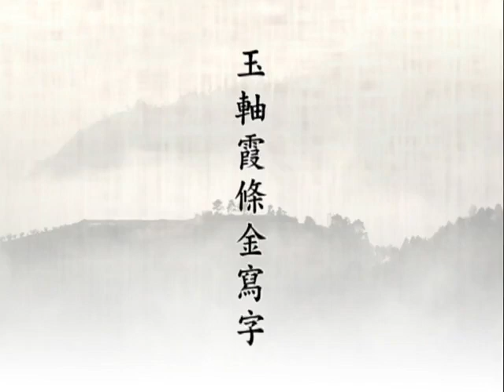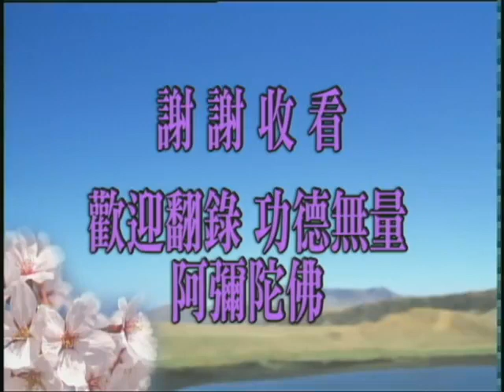集中峰三時繫念法事全集 20-015-0049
中峰三時繫念法事全集  全58集